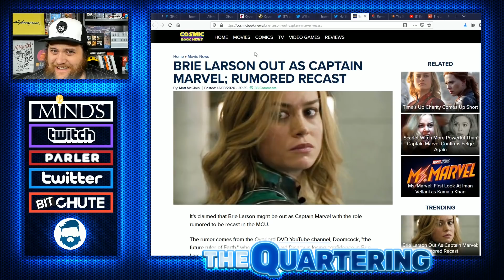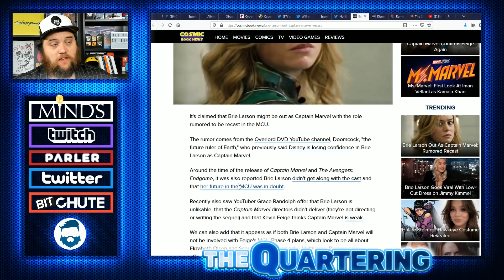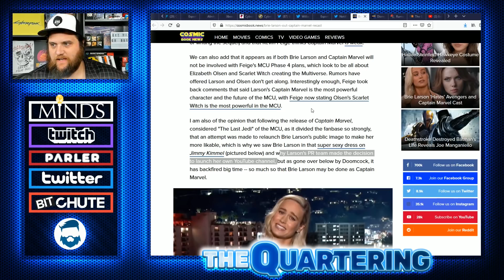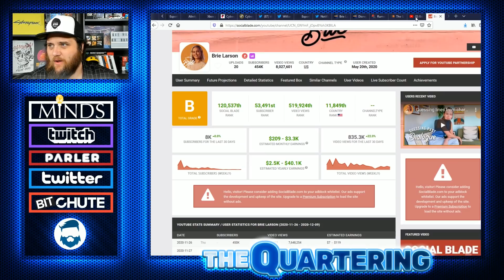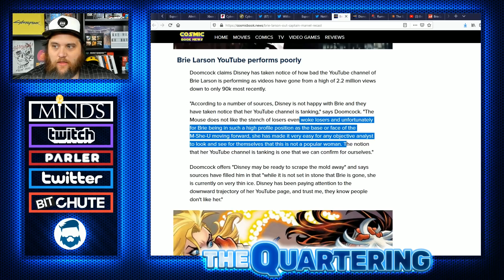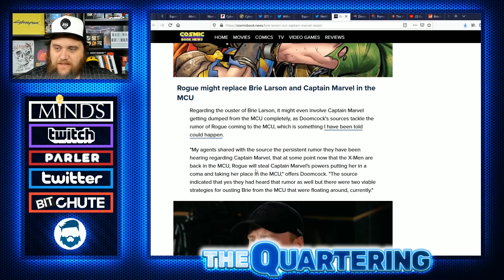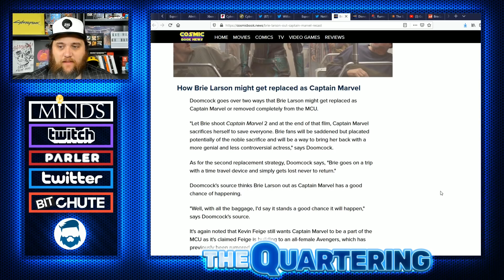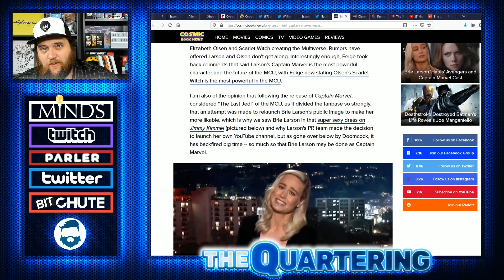Brie Larson FIRED From Captain Marvel & Failing Youtube Channel Blamed? Mandalorian Actress Replaces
This rumor makes zero sense to me, I don't want to see brie larson removed as Captain Marvel.  This makes no sense.